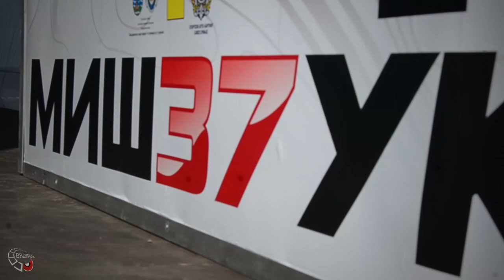Kruzna trka Miseluk 2019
Jasmin Hrnic Đukic Vladimir Dejan Vujasin